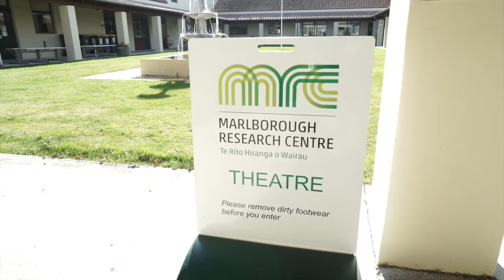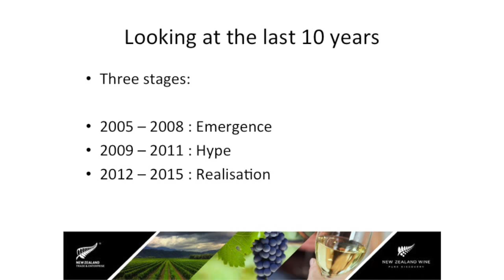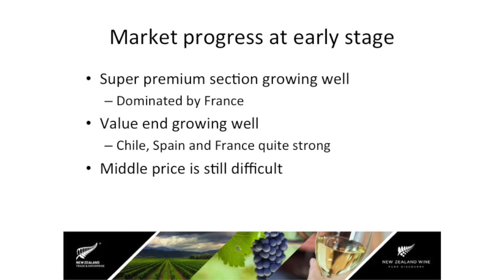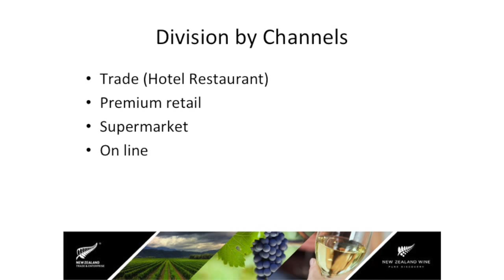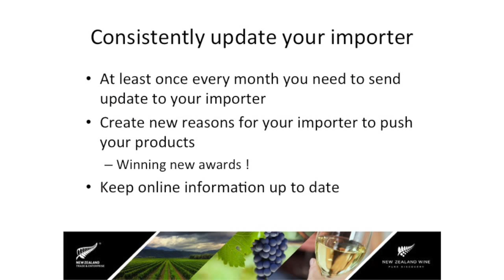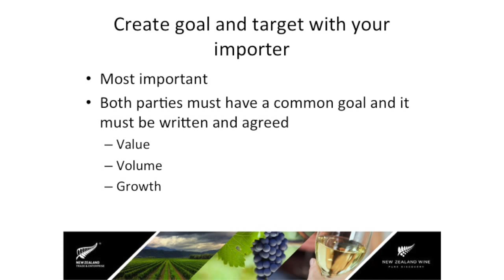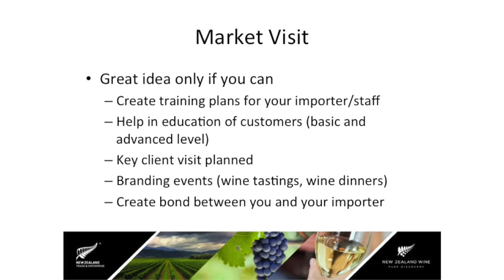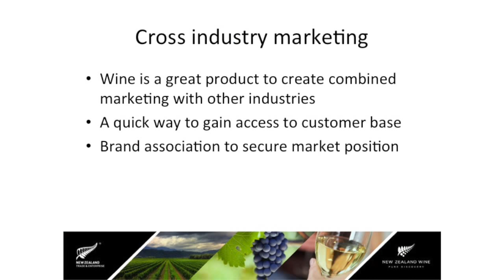Exporting to China: A presentation on the Chinese Wine Market by Simon Zhou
Simon is the founder of Ruby Red Fine Wine New Zealand, which was established in 2004.

With multinational experience in wine industry, Simon is experienced in every aspect of the wine world, from grape-growing in the vineyard through to wine making, marketing, retailing, importing, as well as wine education and judging.